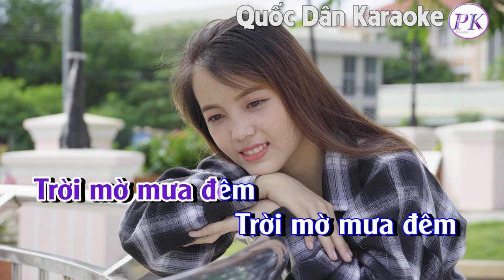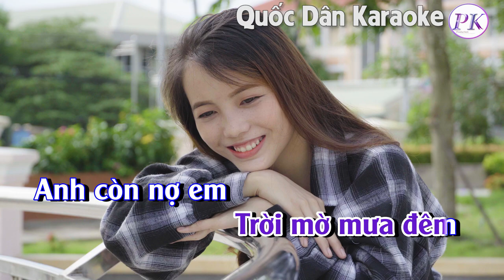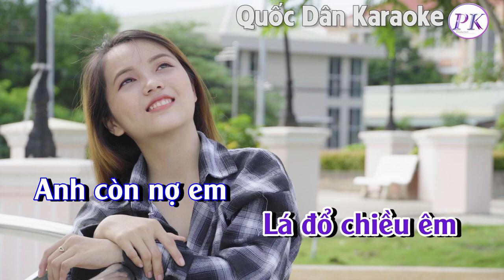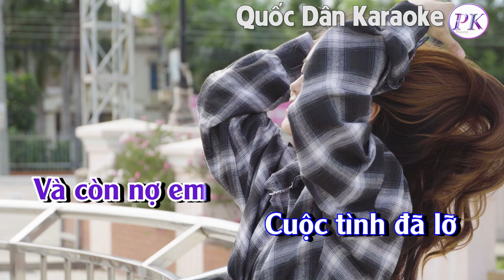Karaoke Anh Còn Nợ Em | Bossa Nova | Tone Nam (Am,Tp:95) | Quốc Dân Karaoke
✪ Lyrics:
Anh còn nợ em
Công viên ghế đá
Lá đổ chiều êm
Dòng xưa bến cũ
Con sông êm đềm
Chim về núi nhạn
Trời mờ mưa đêm
nụ hôn vội vàng
Nắng chói qua rèm
Con tim bối rối
Và còn nợ em
Cuộc tình đã lỡ